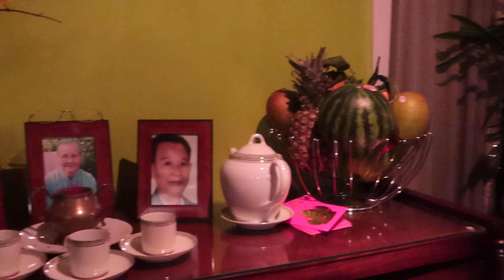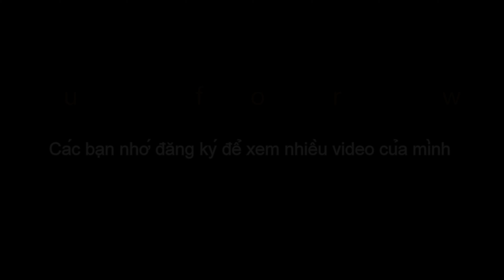Gia Đình Ăn Tết 2020 | Family New Year Celebration 2020